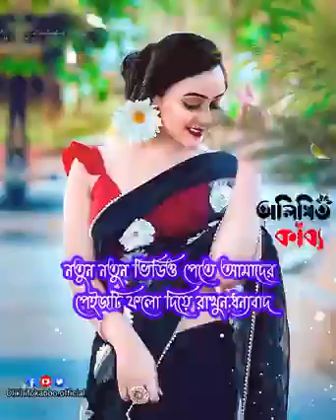October 31, 2022